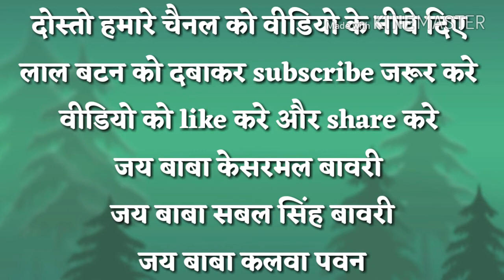Kesarmal Bawri Bhajan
नमस्कार दोस्तों हम आपके लिए लेकर आते है भगतावल की विडियो, मनोरजन विडियो, बीमारी ओर उसके इलाज की विडियो हमारा मकसद किसी प्रकार का अंधविस्वास को बढ़ावा देना नहीं है नाही किसी समाज, धर्म या व्यक्ति की भावना को ठेस पहुचाना है ये विडियो केवल आपके मनोरजन, व जानकारी के लिए है अगर किसी भाई के पास अपने किसी प्रोग्राम की विडियो है ओर वो उसे हमारे द्वारा यूट्यूब पर डलवाना चाहता है या अपने प्रोग्राम की विडियो बनवाना चाहता है तो आप हमे वाट्सप्प कर सकते है दोस्तों मे एक इलेक्ट्रो-होमियोंपेथी चिकित्सक हु व इलेक्ट्रो-होमियोंपेथी द्वारा सभी बिमारियों जेसे पित्त की थेली की पथरी, किडनी की पथरी, पेशाब की थेली की पथरी, हर्निया, अपेंडिक्स, खूनी व सुखी बवासीर, बच्चेदानी की रसोली व गांठ का बगेर ऑपरेशन केवल दवाइयों द्वारा इलाज व शुगर, थाइरैड, मोटापा, नशे की लत, आदि सभी बिमारियों का किया जाता है  इलेक्ट्रो-होमियोंपेथी एक हानिरहित व पूर्णतया प्रकर्तिक चिकित्सा पद्धति है जिसका कोई भी साइड इफेक्ट नहीं है अगर आपको किसी भी बीमारी का ईलाज या सलाह की जरूरत है तो आप मुझे मेरे वाट्सप्प नम्बर 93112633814 पर अपनी रिपोर्ट भेज कर सलाह ले सकते है ओर अगर हमसे ईलाज करवाना चाहते है तो आपकी बीमारी के अनुसार आपकी दवाई कोरीयर द्वारा आपके घर भेज दी जाएंगी अंत मे वीडियो के नीचे लाल बटन को दबा कर हमारे चैनल को SUBSCRIBE जरूर करे | वीडियो को लाइक करे और अपने दोस्तों और रिश्तेदारों को व् अपने whatsapp ग्रुप में शेयर जरूर करे और बाबा जी का प्रचार करे |जय हो मेरे गुरु महाराज की, जय बाबा केसरमल बावरी की, जय बाबा सबल सिंह की, जय बाबा कलवा पवन की,